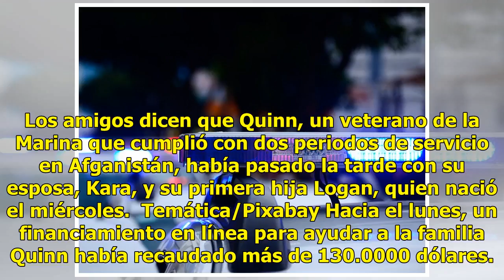Papá primerizo muere después de haber conocido a su hija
Barnstable, Massachusetts.- Un hombre de Massachusetts que regresaba a casa después de visitar a su esposa e hija recién nacida en el hospital, ha muerto en un choque frontal en Cape Cod. Leer también: Un fantasma aparece detrás de su hijo en un retrato fotográficoKein Quinn, de 32 años y originario...